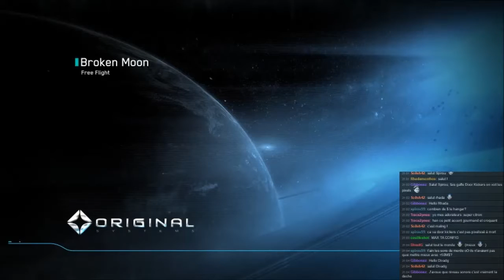Ce soir sur HFR TV : Star Citizen et Door Kickers !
Au programme de ce soir : présentation des nouveautés de la version 0.9 de Star Citizen, puis découverte de Door Kickers